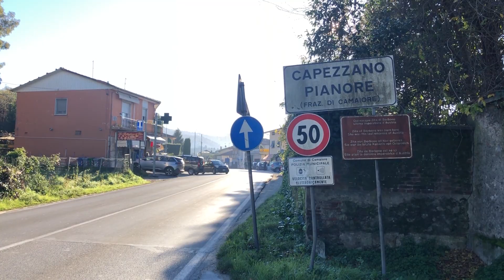Tragedia sulla Sarzanese: muore nella notte di Natale la promessa del nuoto Dario D’Alessandro